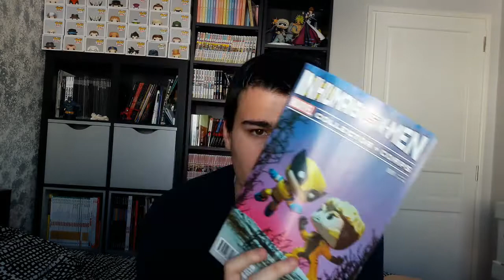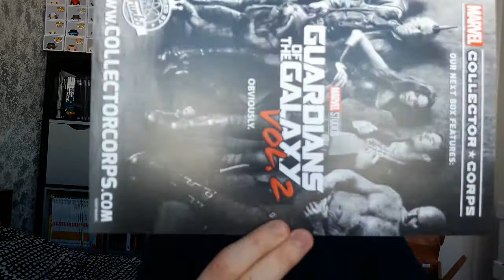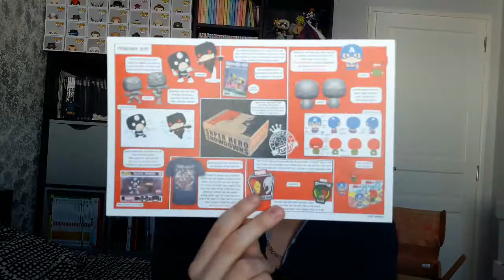Unboxing #11 Marvel Collector Corps Superhero Showdowns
N'hésitez pas à liker / commenter / partager